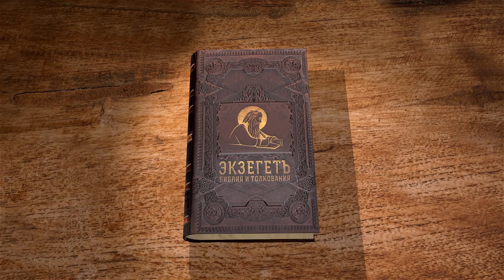Евангелие от Иоанна. Глава 6 "Насыщение пяти тысяч человек" Андрей Сергеевич Десницкий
Команда Экзегет.

🔸   Следование народа за Иисусом
🔸   Чудо умножения хлебов
🔸   Насыщение пяти тысяч человек
🔸   Хождение по водам Генисаретского озера
🔸   Забота о духовной пищи, пребывающей вечно
🔸   Вера во Христа и есть дело Божие
🔸   "Ядущий Мою Плоть и пиющий Мою кровь пребывает во Мне, и Я в нем "
🔸   Условие воскресения в последний день
🔸   Иисус Христос – хлеб жизни
🔸   "Ядущий этот хлеб будет жить вовек"
🔸   Христос возвещает о том, что вера дается по воле Отца Его
🔸   Избранность учеников Иисуса Христа
🔸   Предостережение Иуде